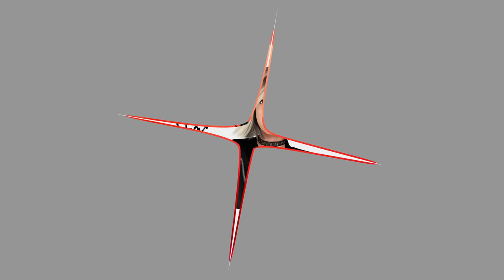YouTube INTROS Compilation [PART 6] / Michael Rusakov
Download my pack and customize your videos with visual effects from those intros

My name is Michael! I am the creator of the Beauty Guru Intro trend.